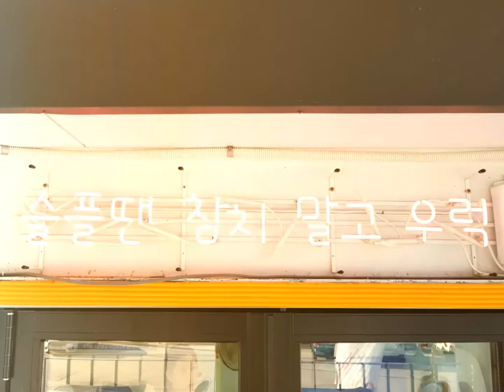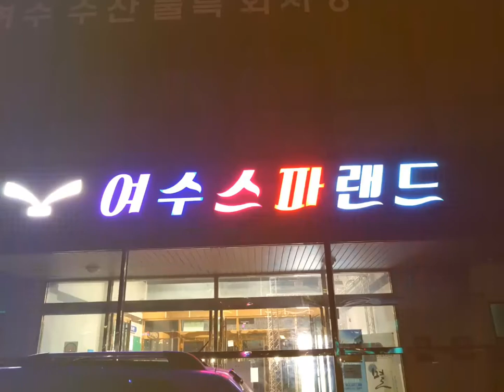여수 여행 정보 1